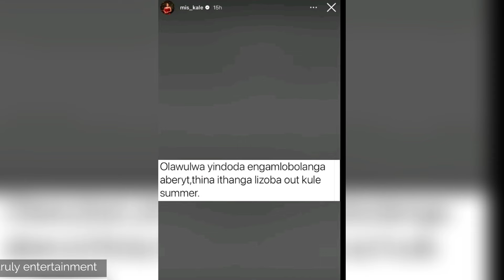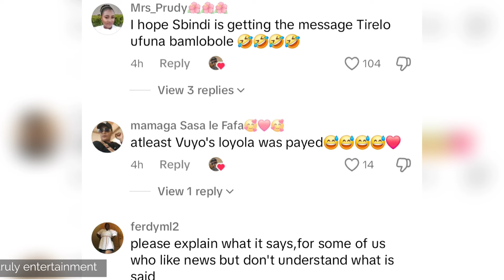Tirelo is tired of being an understanding girlfriend | Mpumelelo uzoba strong ngeke phela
It seems like Tirelo is tired of being an understanding girlfriend. She wants to do something different this coming summer.